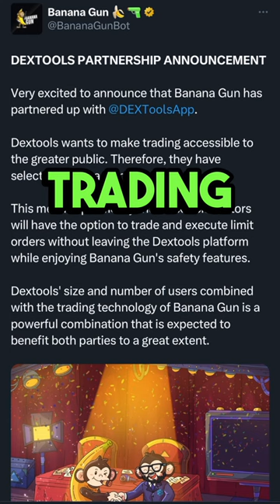DEXTools & Banana Gun Bot Strategic Partnership 🤝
DEXTools proudly announces a game-changing partnership with Banana Gun Bot to bring you advanced trading features right on the DEXTools platform.